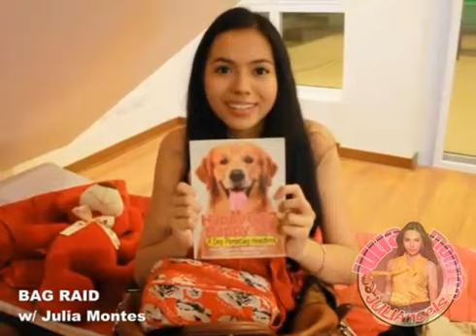Julia Montes' Bag Raid (10.15.13)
Alamin ang laman ng bag ni Julia Montes! EXCLUSIVE! :)